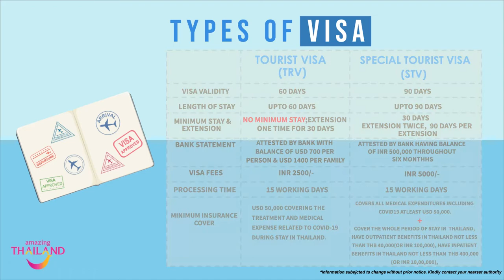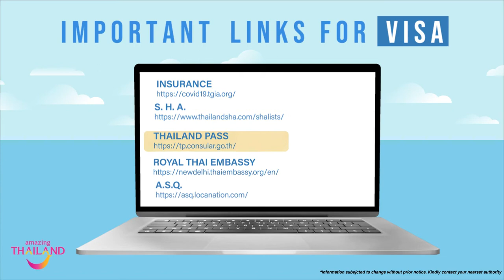Decoding Entry to Thailand TAT Visa Video 15th Nov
Thailand now open to visitors from around the world. Fully vaccinated visitors are welcomed to enter Thailand via the Exemption from Quarantine (TEST & GO) and Living in The “Blue Zone” (17 Sandbox Destinations) entry schemes. Partially or unvaccinated visitors are also much welcomed via the Happy Quarantine programme.